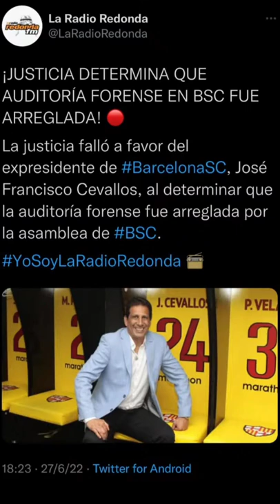Triviño: problemas con socios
programa de idolotv a las 19:00 , polemica con los socios con la directiva anterior de francisco cevallos